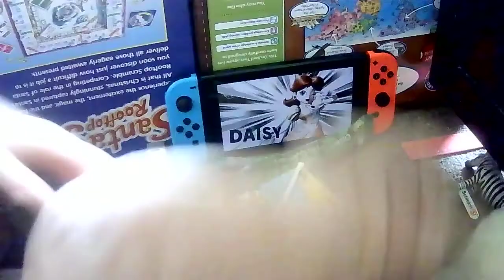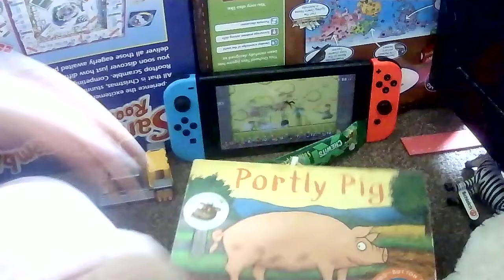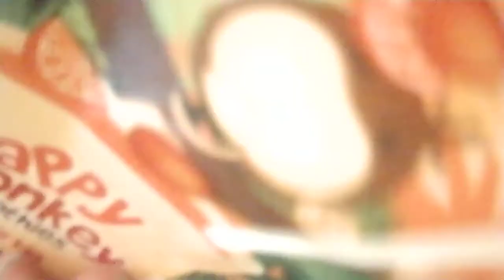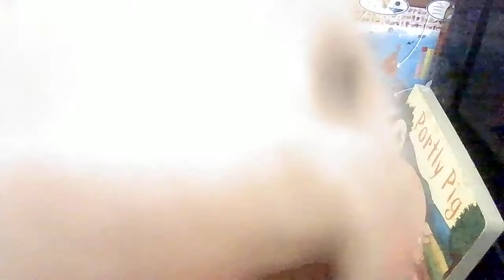super smash bros and my custom items part 2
things have changed but am not going to explane it